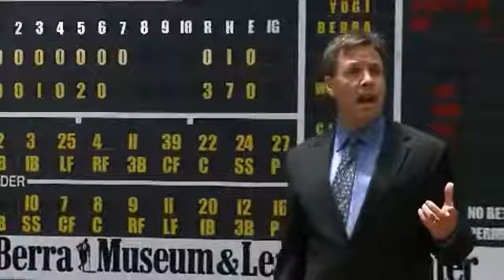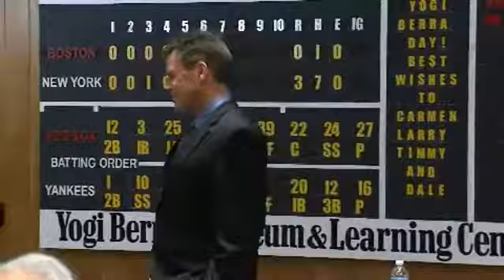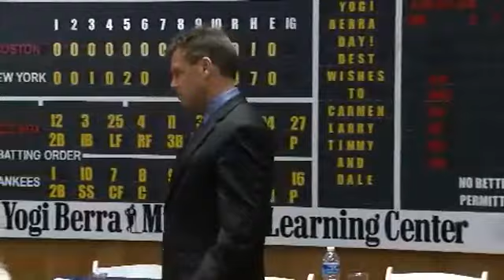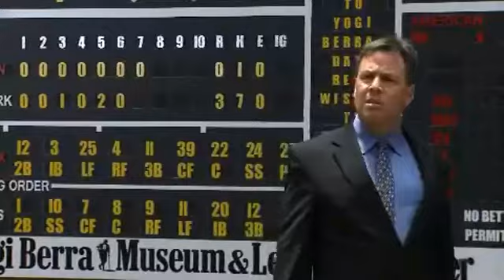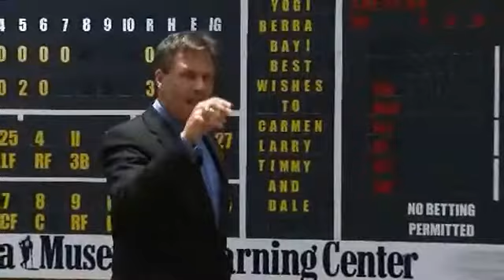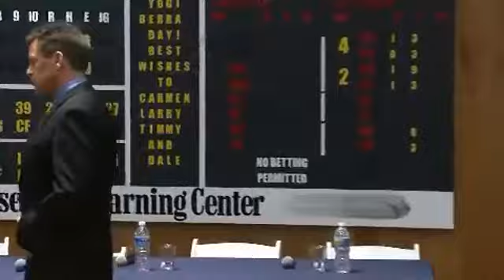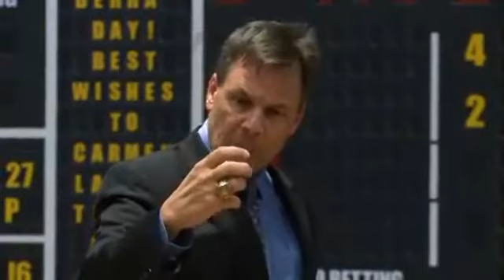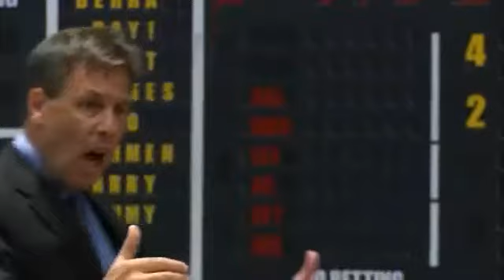Dr. Kevin Elko, Ed. D -Dr. Elko in Action-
"Inspiring Individuals, Corporations and Teams to Greater Success" Have Kevin speak at your next event.